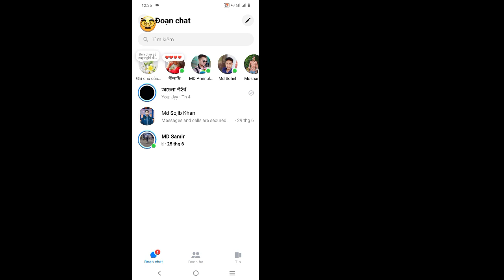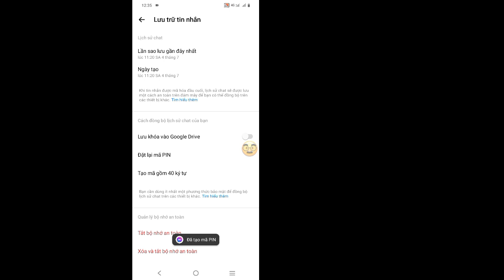Cách đặt lại mã PIN trò chuyện được mã hóa đầu cuối trên Messenger | Quên mã PIN Messenger